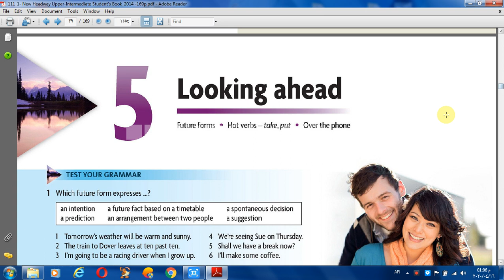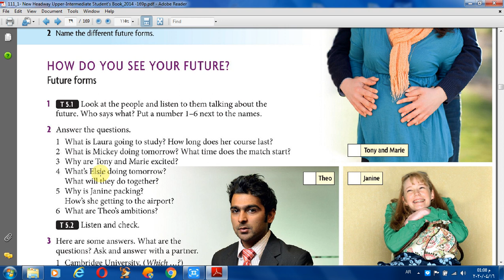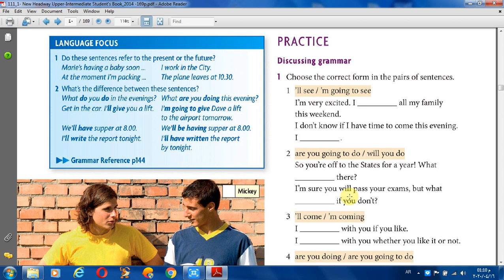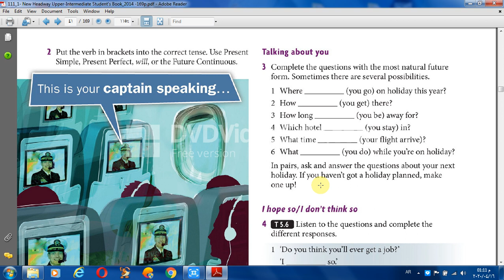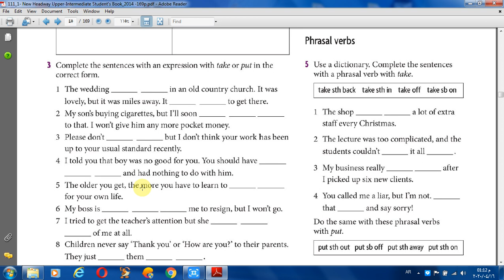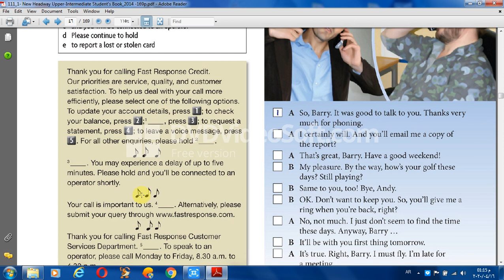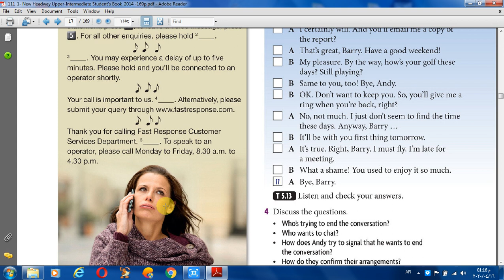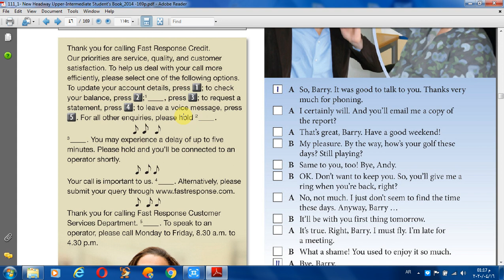/مراجعة/مرحلة رابعة/الجزء الخامسEnglish language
المرحلة الرابعة مسائي